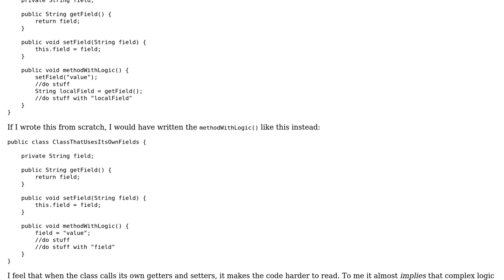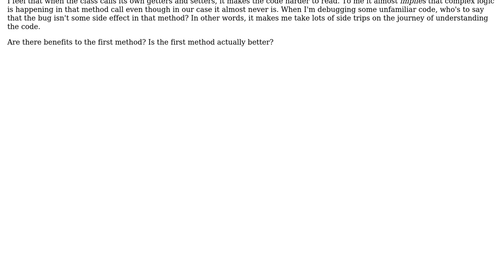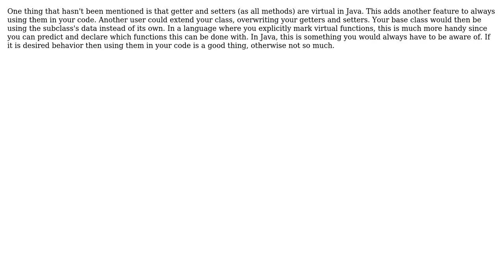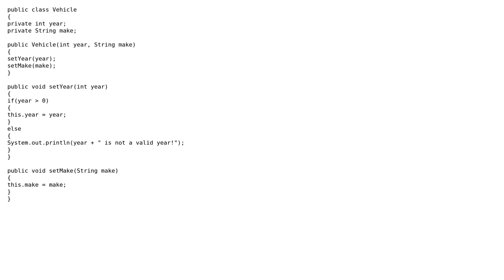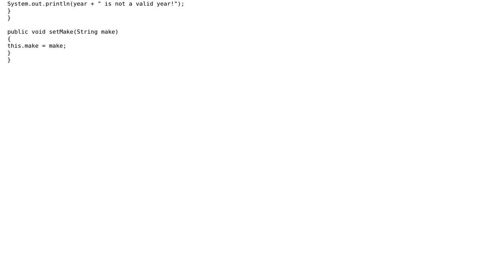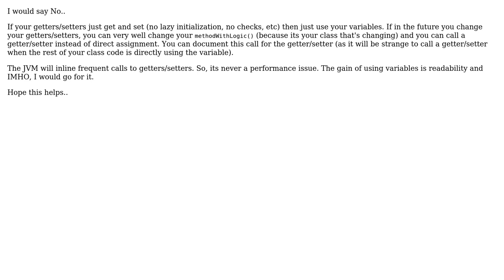Software Engineering: Should the methods of a class call its own getters and setters?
With thanks & praise to God, and with thanks to the many people who have made this project possible! | Content (except music & images) licensed under CC BY-SA | Music | Images & others | With thanks to user Zach Latta user Steve Chambers user Pravin Sonawane user pdr user Michael user Matt S user Jonathan Henson user jmoreno user Daniel Kaplan user ConditionRacer user Artur and the Stack Exchange Network Trademarks are property of their respective owners. You are responsible for your own actions.